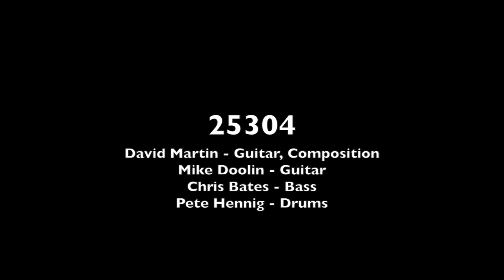25304 (D.Martin)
Martin/Doolin 'Tough Commute' CD Release at Jazz Central in Minneapolis Aug. 30, 2014 with Chris Bates bass and Pete Hennig Drums.